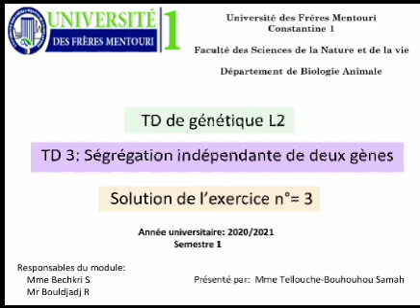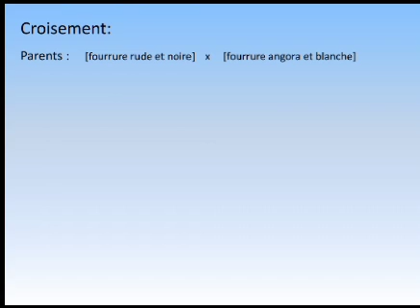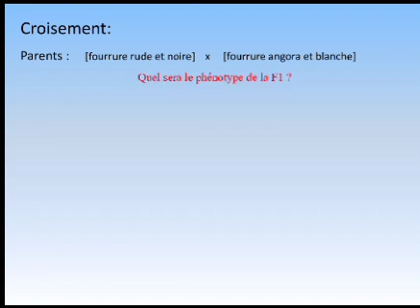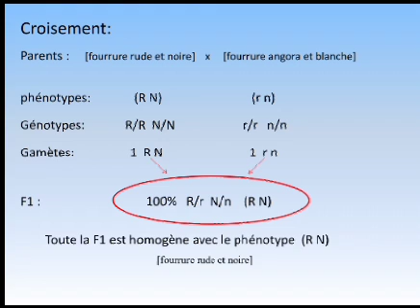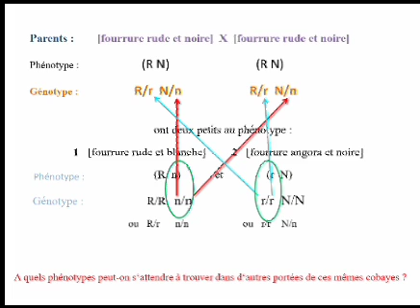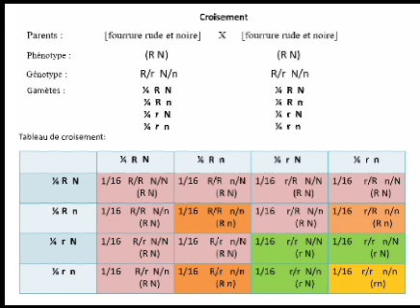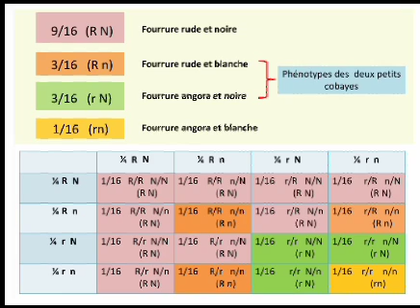exercice 3 du TD 3 de Génétique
Présenté par Dr Tellouche S.